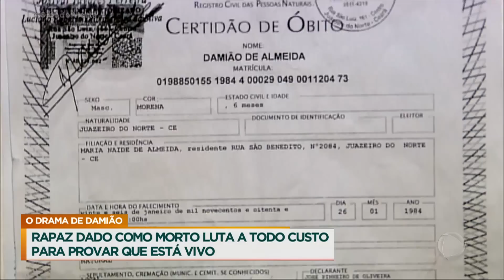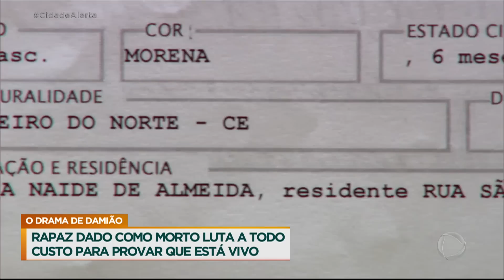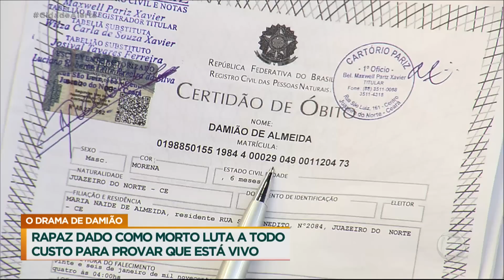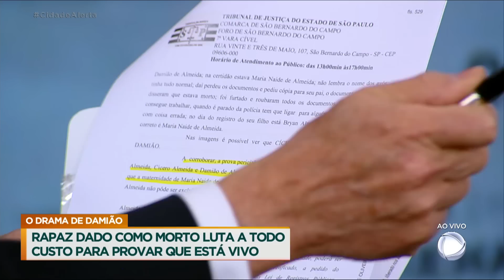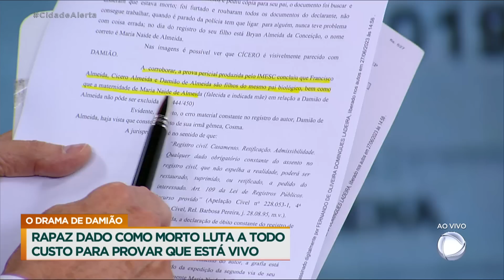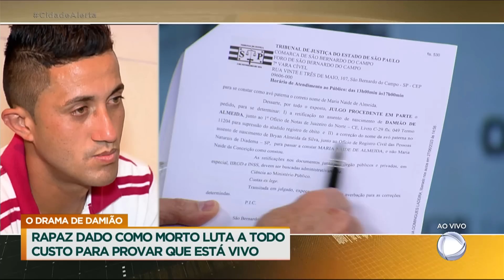Patrulha do Consumidor: rapaz dado como morto por cartório consegue ajuda de Celso Russomanno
O caso do Damião é a prova de que a Patrulha do Consumidor não abandona nenhum caso até que ele seja solucionado. Ele nos procurou em 2014, porque apesar de estar vivo e com saúde, era considerado morto. A luta para provar ao contrário virou uma batalha judicial e agora, ele finalmente terá uma solução. Acompanhe!